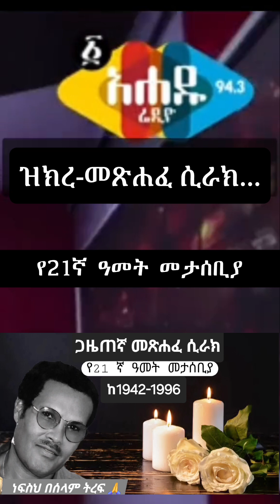⭕ ዝክረ-መጽሐፈ ሲራክ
ከ21 ዓመት መታሰቢያ በአሃዱ ራዲዮ

 ወንድም ጋሻዬን ሀገር ወዳዱን ጋዜጠኛ መጽሐፈ ሲራክን ላቅ ባለ ክብርና ምስጋና እያመሰግንኩ አዘክረዋለሁ : : እናመሰግንሃለን ወንድማለም ነፍስ ይማር  በሰላም ትረፍ ...🙏